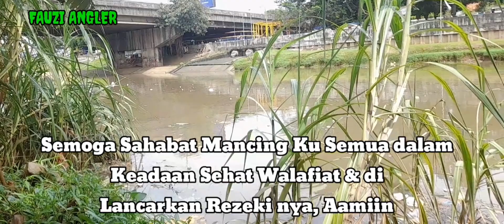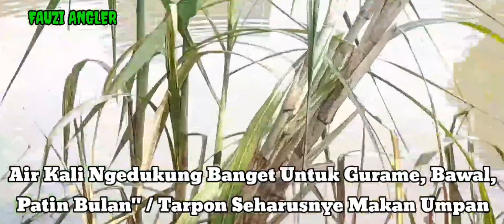Penampakan Gurame Liar Kali Ciliwung Jakarta pusat | Mancing di sarang gurame liar part 2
Assalamualaikum. Sahabat Mancing.
1 Joran Berjuta Saudara.

Hari ini kami mancing gurame liar di spot yg kemarin dengan target ikan gurame ukuran babon kami memakai umpan jangkrik dan roti.

Strike ikan ukuran besar atau kecil ga masalah bagi kami yang terpenting

bahagia itu cukup sederhana ga perlu mahal
berangkat mancing liar dapet ikan sesuai target, ternyata mancing ikan gurame liar memang mantab